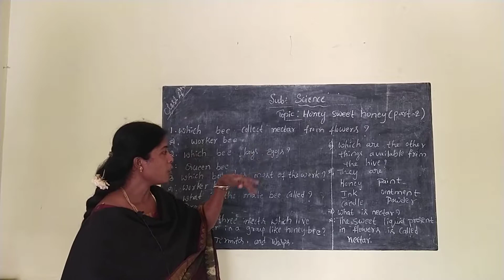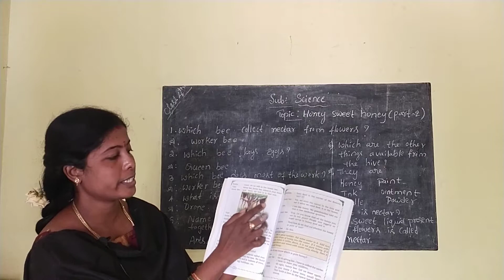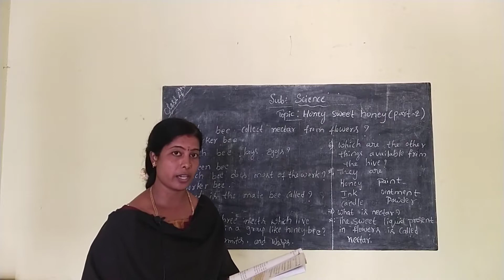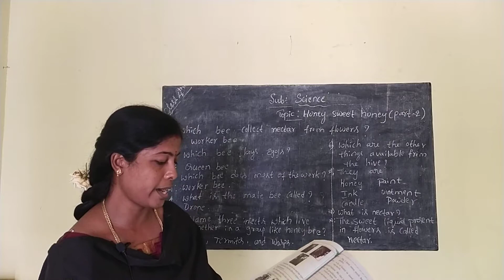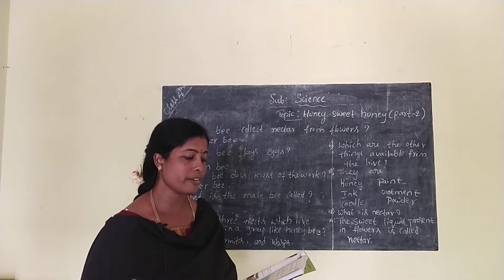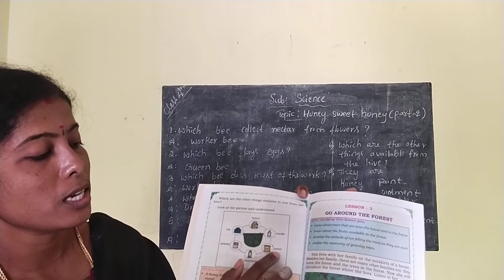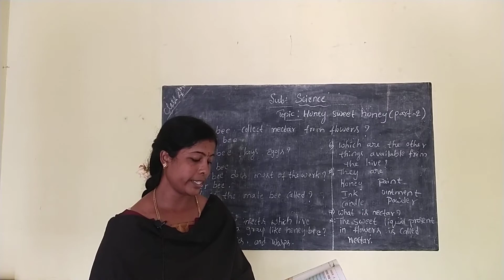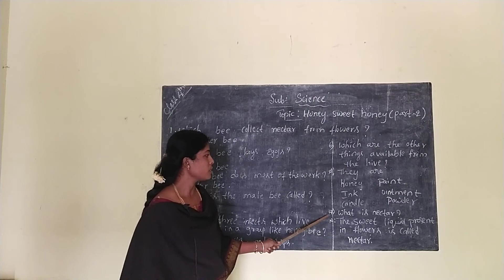Science (EVS) 4th Grade Honey Sweet Honey - part -02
By Smt. Jyothi L